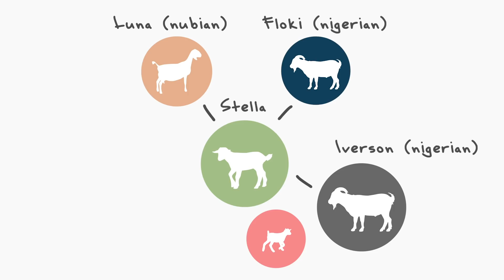He's not as bad as he SMELLS! (Stella's first date with the breeding buck)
She's a little goofy and he's a little scared, but we're hoping they'll fall in love 🥰

RECIPES:
Baked Asparagus fries

🏝OUR MAILING ADDRESS:
2753 E. Broadway Rd. Ste 101 Number 431